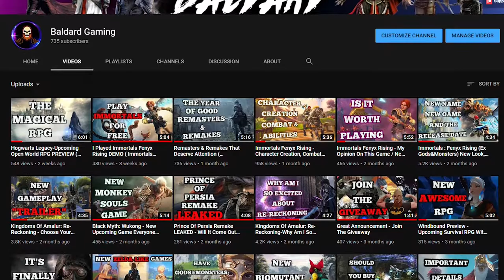The Best In The Series? AC Valhalla First Impressions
Assassin's Creed Valhalla is finally out and here is my First Impressions.